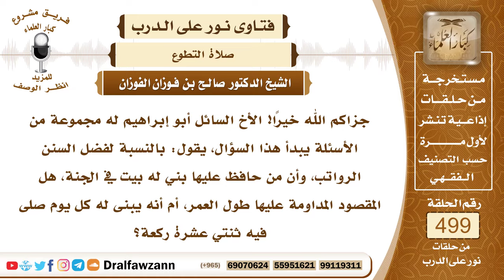7442- هل يشترط في نيل أجر النوافل المداومة عليها؟ - الشيخ صالح الفوزان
"7442- جزاكم الله خيرًا! الأخ السائل أبو إبراهيم له مجموعة من الأسئلة يبدأ هذا السؤال، يقول: بالنسبة لفضل السنن الرواتب، وأن من حافظ عليها بني له بيت في الجنة، هل المقصود المداومة عليها طول العمر، أم أنه يبنى له كل يوم صلى فيه ثنتي عشرة ركعة؟
الجواب: الجواب: يكتب له من الأجر بقدر ما أدى من العمل، إذا داوم عليها فهذا خير وأعظم أجرًا، وإذا فعلها بعض الأحيان، وترك بعض الأحيان، يكتب له من الأجر مثل ما قام به من العمل، وإذا كان له عذر في تركها وهو ينوي فعلها، يكتب له الأجر أيضًا بنيته.
السيرة الذاتية:
للاشتراك في قناة الشيخ صالح الفوزان

14_ الشيخ محمد أمين الشنقيطي
يتيوب

15_سماحة المفتي عبد العزيز آل الشيخ
 يوتيوب

رئيس الفريق
لمشروع كبار العلماء